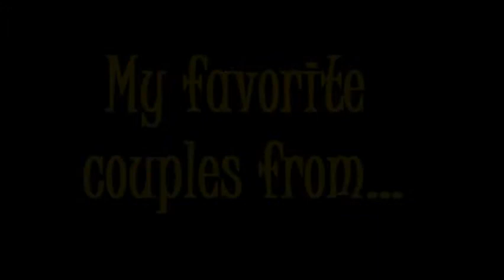TV-SHOWS' LOVE-My favorite couples from....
TEEN WOLF
THE NINE LIVES OF CHLOE KING
TRUE BLOOD
---DAVID ARCHULETA-Something about LOVE---

GOSSIP GIRL
90210